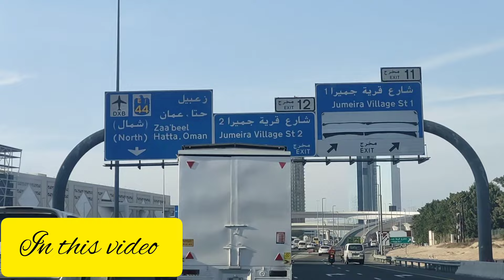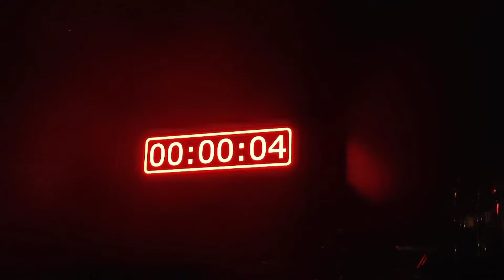Anirudh Live Concert at Cocacola Arena Dubai - Rockstar Anirudh Hukum Live Concert in Dubai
Anirudh Live Concert at Cocacola Arena Dubai - Rockstar Anirudh Hukum Concert in Dubai

Hi all enjoy our anirudh live concert in dubai